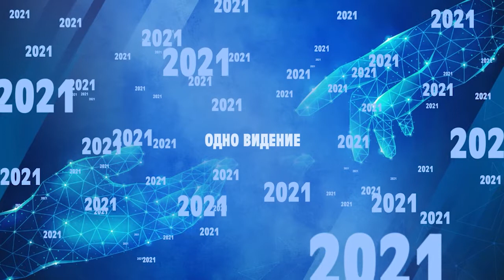НЕБЕСНЫЙ ЭНТУЗИАЗМ. «Время жатвы» 13.06.2021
Тема послания Сергей Заливин «Небесный энтузиазм».

Если мы что-то начали, и это благословляет Господь, то нужно идти дальше, трудиться, проповедовать, служить в доброй и чистой совести, и приносить плоды Богу. Да, возможно, будет трудно и тяжело. Но идеальных условий для служения не бывает. Действию всегда найдется противодействие. Вы призваны служить, и ваш источник вдохновения – Бог.